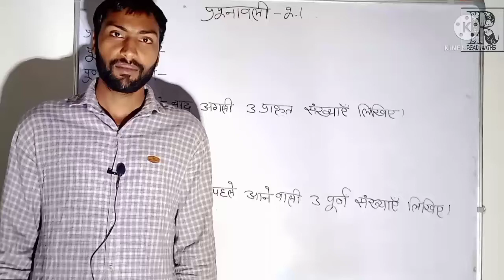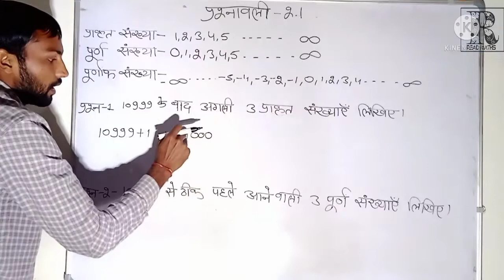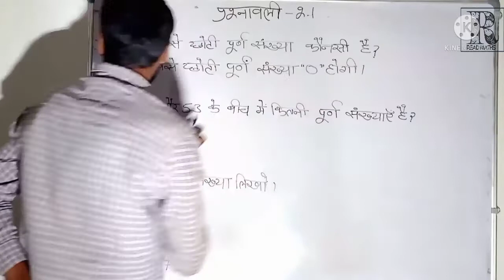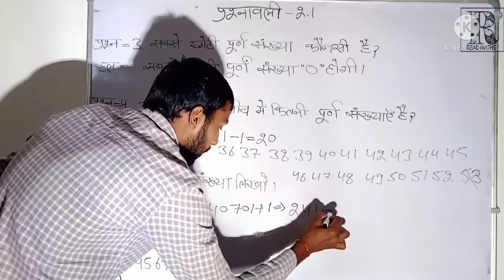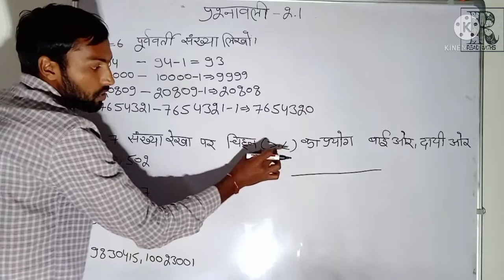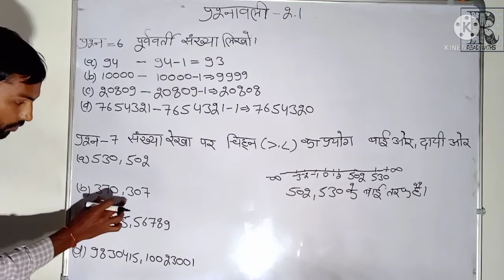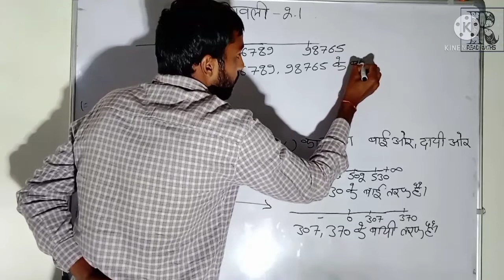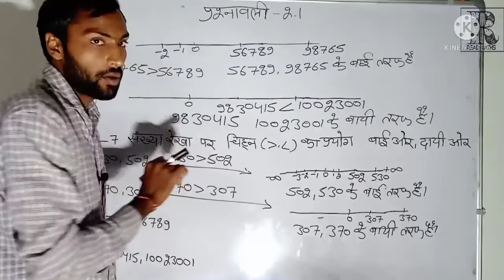Class 6 Maths | अध्याय 2.1 | पूर्ण संख्याएँ(Whole Numbers) | Read Maths# NCERT 2021